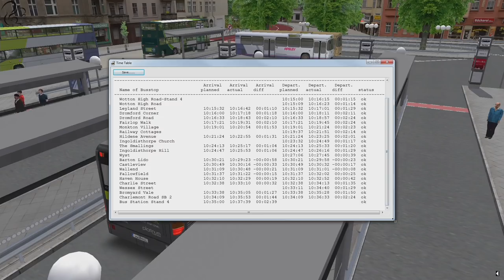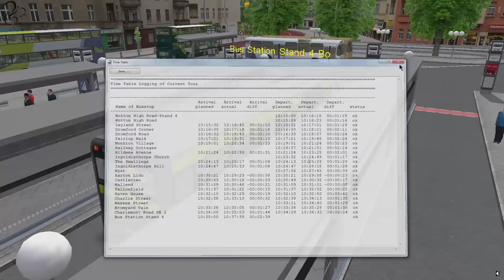Arriva Arriva! OMSI 2 Bus Simulator (Part 2 of 2)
Let's take a trip in a lovely Arriva Mercedes bus around a UK town!